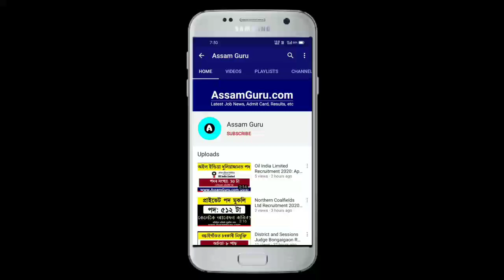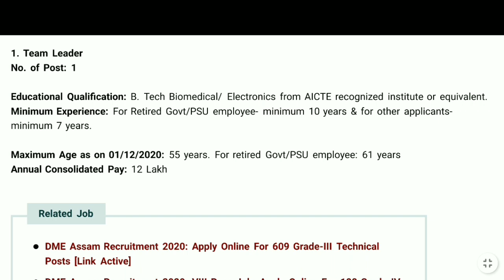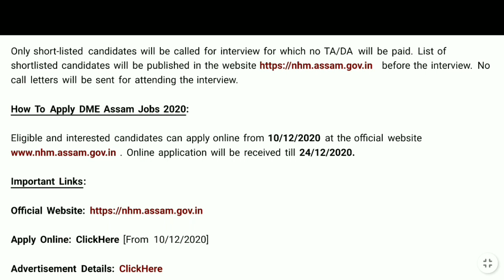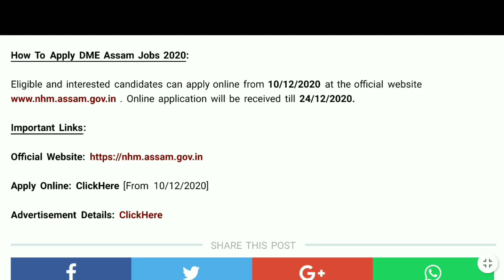Assam Job | DME Assam Recruitment 2020 | 3 Team Leader Finance & Procurement Expert Posts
Jobs in DME Assam: Directorate of Medical Education (DME) Assam has invited application under Procurement Cell for the 3 posts of Team Leader, Finance Expert & Procurement Expert Vacancy. or from here.